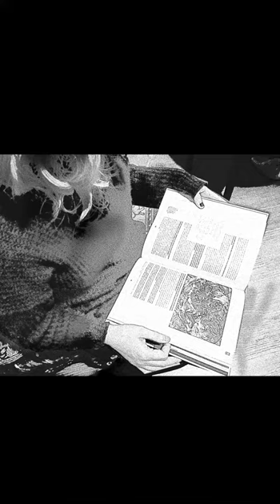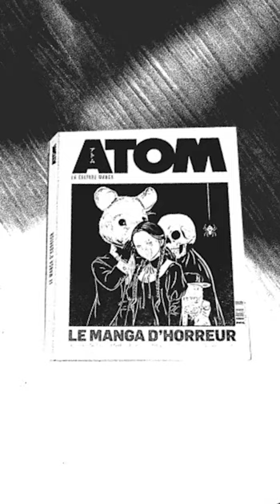Atom n°17 - le manga d'horreur, un unboxing animé monochrome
Cet Atom "spécial horreur" nous plonge dans l'univers si particulier du manga d'horreur et de ses maîtres mangaka. Des origines du genre que l'on peut remonter jusqu'aux kamishibai (sorte de théâtre portatif d'images en diapositives dont le récit était conté par des artistes de rue) jusqu'à l'adaptation des nombreuses légendes urbaines en bandes dessinées, le manga d'horreur s'est popularisé peu à peu, de même que le cinéma horrifique nippon. Du travail monstrueux de Shigeru Mizuki jusqu'aux ambiances dérangées et oniriques de Junji Ito et de sa muse Tomie mais aussi de l'adaptation lovecraftienne de Gou Tanabe d'un style réaliste et glacial, en passant par de grands noms de l'horreur japonaise comme Kazuo Umezu ou Kanako Inuki, cette belle rétrospective du J-horror dans le domaine du manga est une petite perle à voir dans sa bibliothèque de genre !